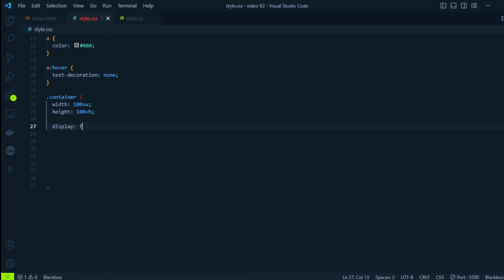Creating a Messi Picture Fade-In Effect Using HTML | CSS | JS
Welcome to our YouTube Shorts video about front-end development! In this brief and informative clip, we dive into the exciting world of front-end development and explore the key concepts and technologies that make websites come to life.
Join us as we discuss HTML, css3 ,and javascript